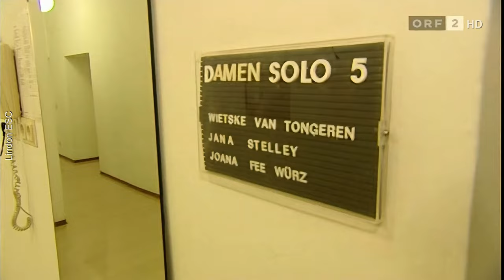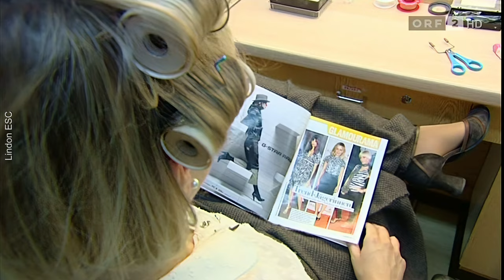Rebecca Backstage 2008, Wietske van Tongeren, Uwe Kröger, Marika Lichter, Kerstin Ibald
Mit Wietske van Tongeren backstage beim Musical "Rebecca" im Jahr 2008. Mit Uwe Kröger, Marika Lichter,  Kerstin Ibald, Susan Rigvava-Dumas.

0:42 Schöne Schuhe 🤣